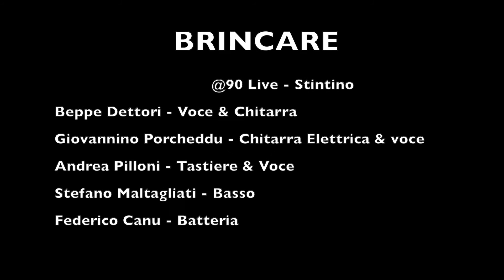Brincare - 25 luglio 2018 "A night in Porto Vecchio" Stintino Beppe Dettori e Band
25 luglio 2018 "A night in Porto Vecchio" Stintino Beppe Dettori e Band

tastiere, ANDREA PILLONI,
batteria FEDERICO CANU,
chitarra elettrica GIOVANNINO PORCHEDDU,
basso STEFANO MALTAGLIATI.